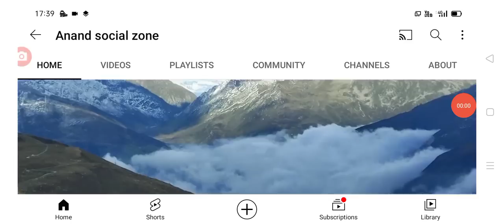రేపే ఉద్యోగులకు దీపావళి కానుక good news for employees in AP.